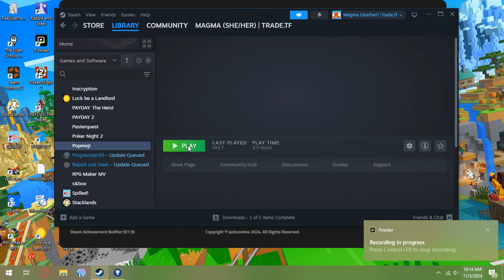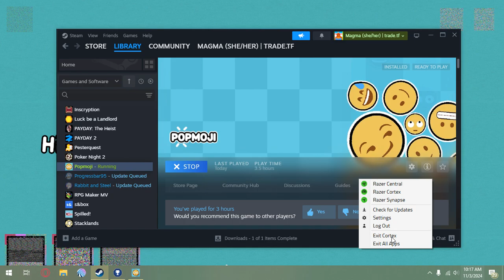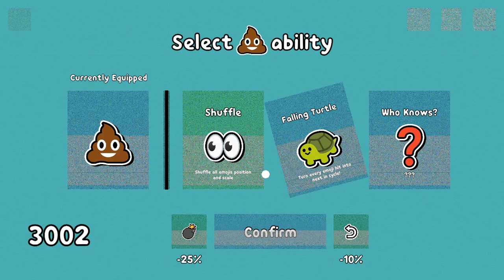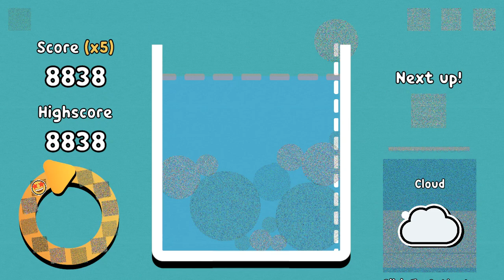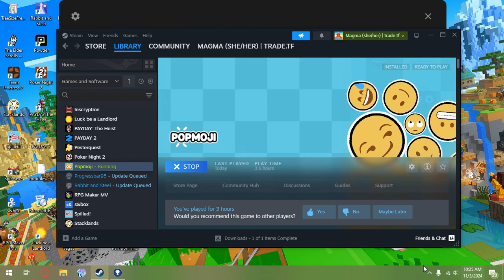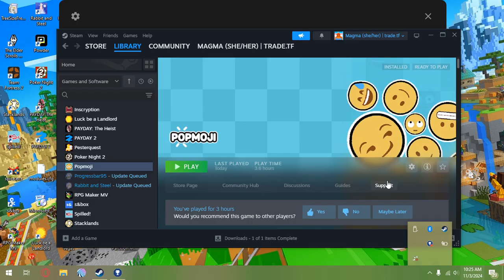Popmoji Gameplay But My GPU Is Struggling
In which I try to play Popmoji while my VRAM loses its shit.